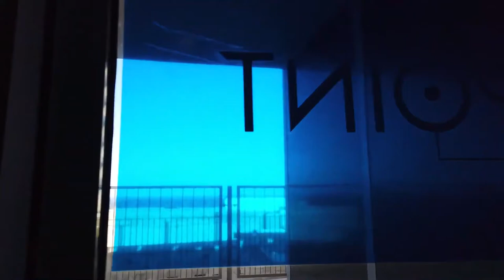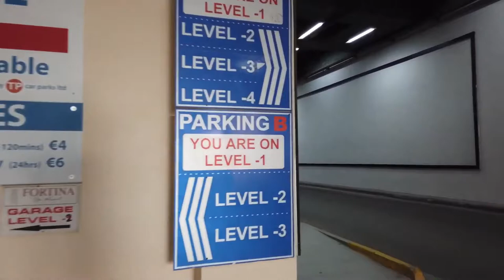Walking in SLIEMA Malta 🇲🇹 Tigné 4K 60fps UHD Caminhando em SLIEMA MALTA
Tigné in the Sliema area of Malta is a busy peninsula with shops, seafood restaurants and bars. There are nice views of Valletta city across the water. Ferries go depart from the nearby Triq Ix-Xatt promenade.

The Point mall in Tigné is popular for all kinds of shopping. Several hotels and apartments overlook the former British barracks at 18th-century "Fort Tigné".

We walk from the seafront promenade, to the Point Mall and also check out Tigné Point Beach on this short tour around Sliema in Malta.